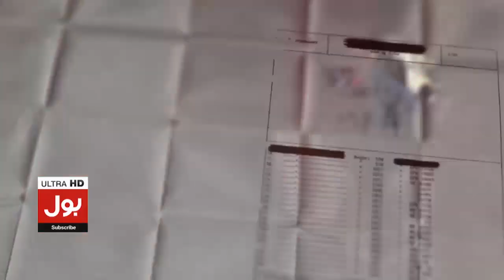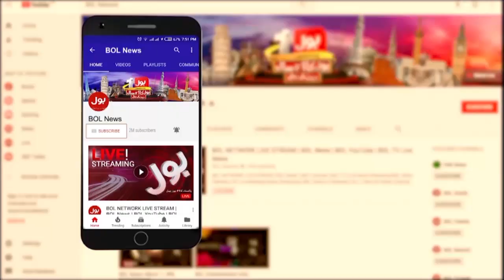Supreme Court Ke Samnay Bara Sawal? | Barrister Ehtesham Shocking Statement | Breaking News